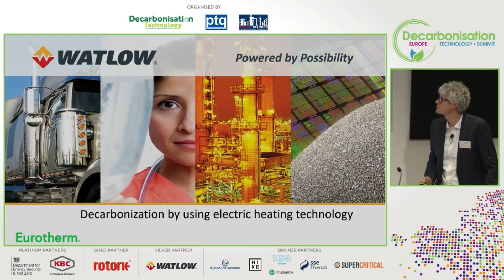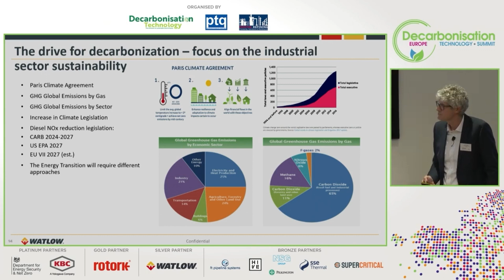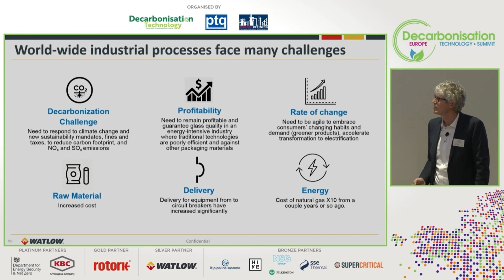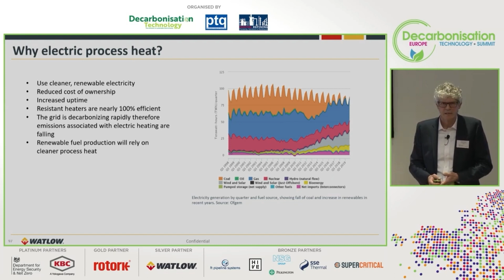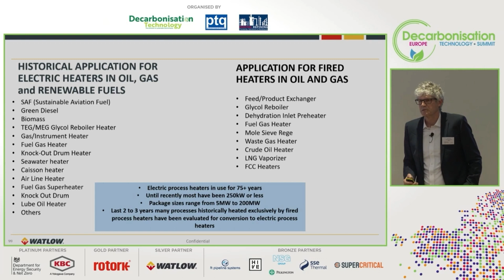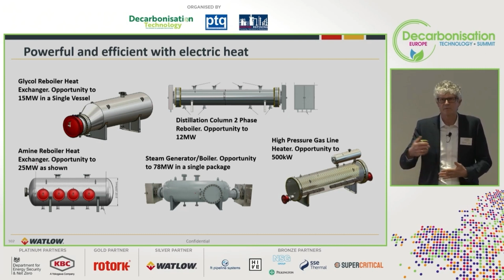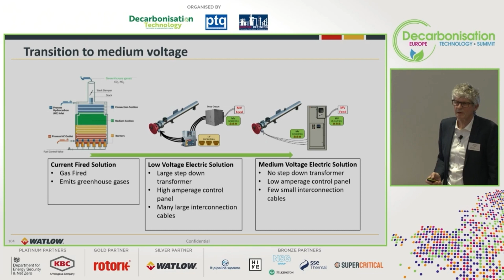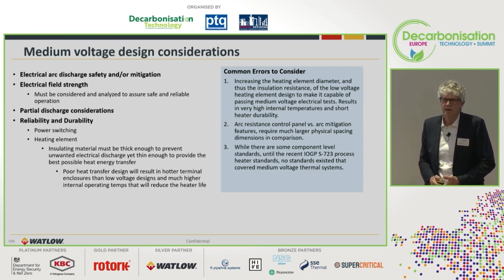Decarbonisation Technology Summit, Europe 2023 - Day 1 - Electrification & Digital Technology: CCUS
Speakers:
- Andy Filkins, Head of Strategy, Rotork
- Volker Metzger, Applied Thermal Expert, Watlow

Electrification & digital technology: mindset change is just about embracing the CCUS market needs.

Globally, time and focus has been spent promoting decarbonising a small number of ‘large’ point source industrial CO2 emitters. They are one side of an important CCUS coin. Decarbonising smaller ‘mass market’ CO2 emitters are equally important. ‘Next generation’ CCUS technologies are promoting ‘standardisation’, ‘modularisation’ and ‘carbon capture as a service’. Embracing solutions that challenge the status quo is all part of meeting new customer demands.

Meet emissions goals and increase process uptime by making the transition to electric thermal solutions.
Volker will discuss the advantages of moving to electric thermal solutions to enable sustainability and improve uptime in petrochemical & refining.
As we move more toward decarbonisation goals of net zero, the exploration for newer and efficient technologies becomes more and more important.
Utilizing the many features of electric thermal solutions can help close the gap for lowering emissions and decreasing downtime of the process.